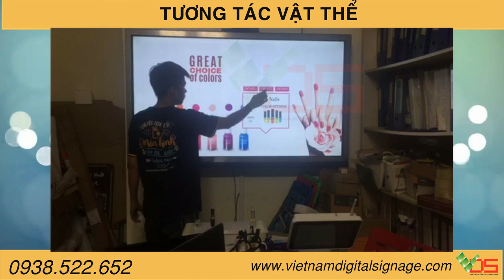[TVC-VDS] Tương tác vật thể - Mỹ phẩm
Tương tác vật thể: sản phẩm dành cho quảng cáo. Được dùng trong các showroom, cửa hàng,...
489A/21/54 Huỳnh Văn Bánh, Phường 13, Quận Phú Nhuận, TPHCM